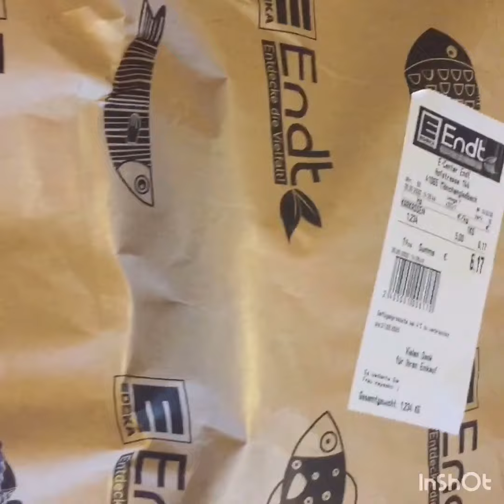Filipinong ulam..how I prepare my paksiw na ulo ng isda with eggplant nakain pa ba kayo nito